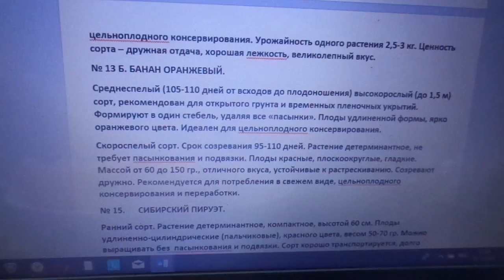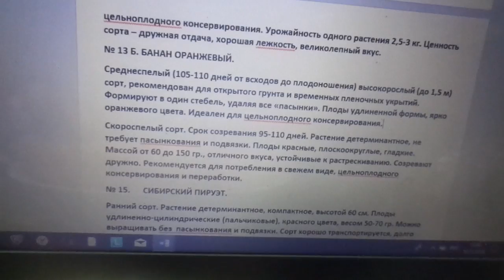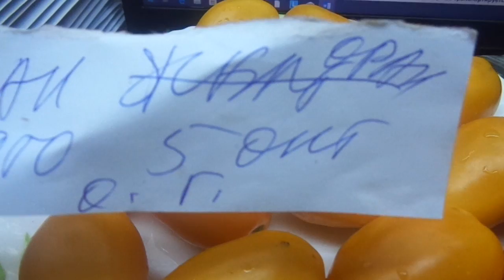ОГОРОДНАЯ АЗБУКА - 4. КАКИЕ ТОМАТЫ ДОЛГО ХРАНЯТСЯ? Ольга Чернова.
Все хотят знать - КАКИЕ СОРТА ТОМАТОВ ХРАНЯТСЯ ДОЛГО В ЗИМНИЙ ПЕРИОД? В этом видео я покажу вам несколько таких сортов.